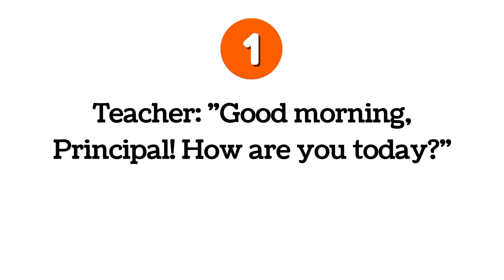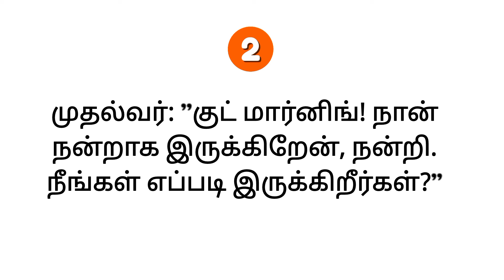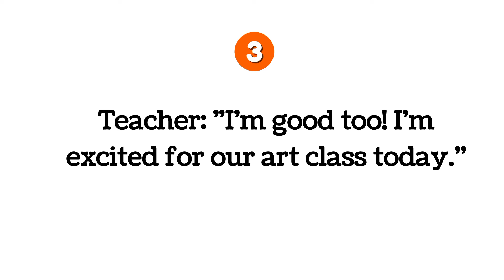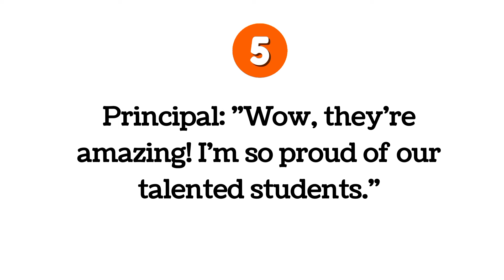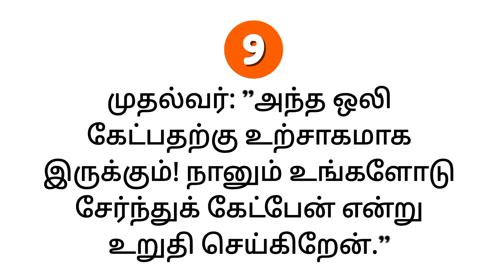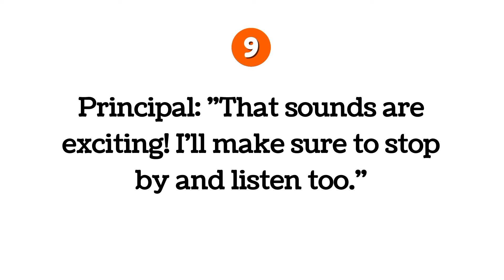English conversation practice in tamil | Day 4 | Daily use english sentences | spoken english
englishconversationpracticeintamil
Check my other play list

Learn baic english
30 days spoken english course
spoken english course
Be verbs
english conversation
english grammar
how to speak fast in english
How to learn english in tamil
how to create a sentence in english
how to understand the english sentence